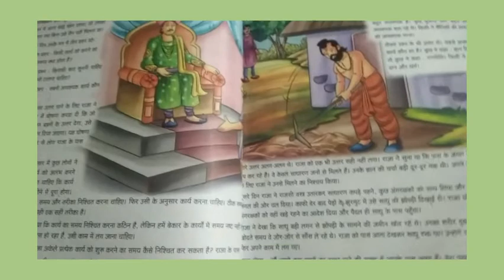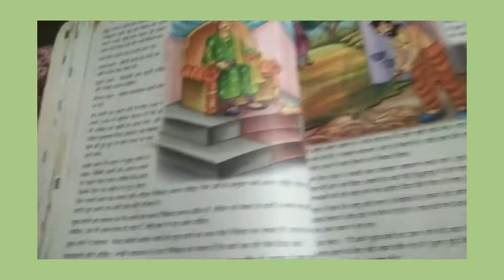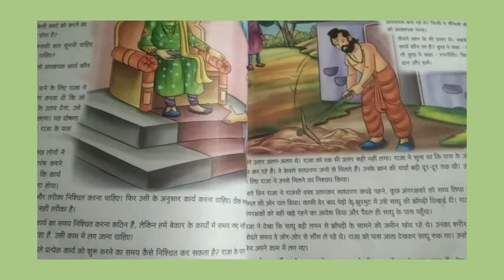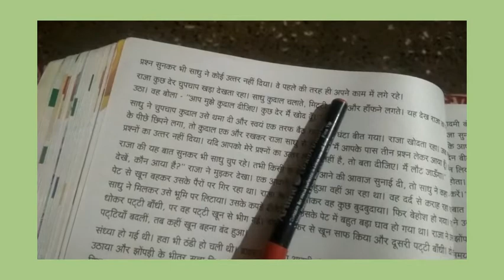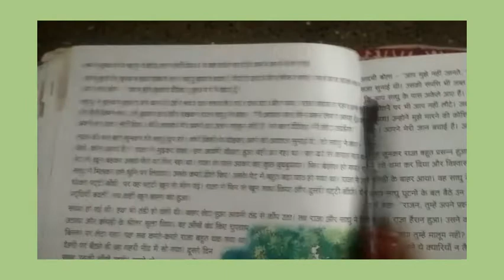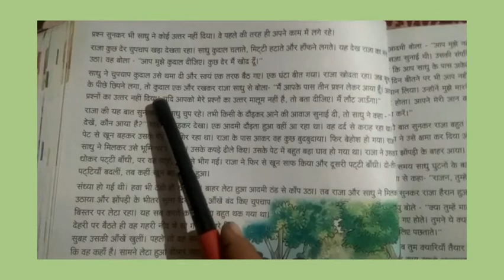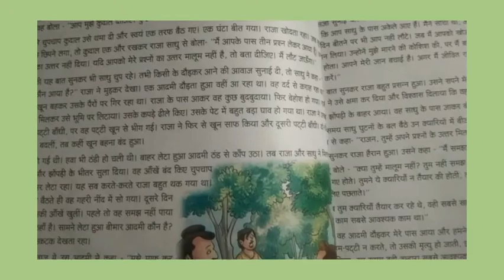class 7 hindi chapter 8 part 3(13feb)